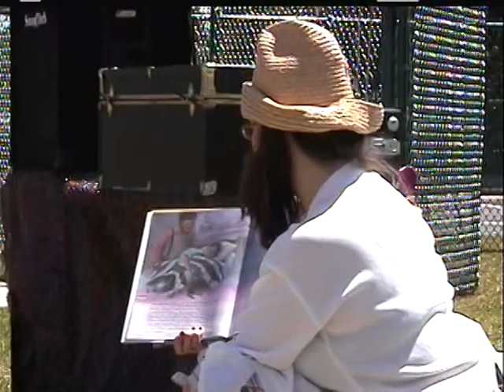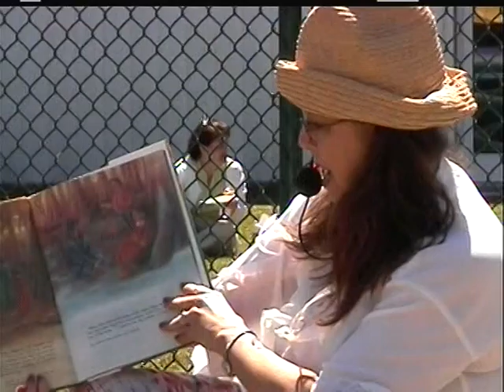Inflatables of all types and "Jolie the Edumacajun" Performing at a major church event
This was for a church event in Kenner, Louisiana we produced. If you would like all this and some at your event give A Amusement Performers a call at or 417-6001